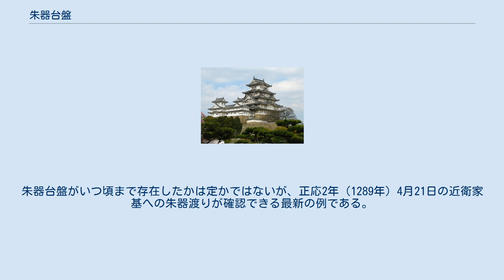朱器台盤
朱器台盤（しゅきだいばん）とは、藤原氏の家宝として歴代藤氏長者に継承されてきた朱塗りの台盤・什器のこと。
 正月の大臣大饗（だいおう）の際に用いた。
ただし任大臣大饗など略式の大饗の際には用いられない。
 氏印・渡荘券文（わたりしょうけんもん、長者が管理する荘園「殿下渡領」の権利書）・蒭斤（まぐさはかり、藤氏長者の御厩の秣を計量・管理するための秤）とともに継承される、藤原氏のレガリアであった。
 大饗と呼ばれる儀式的な酒宴は、テーブルである台盤と椅子を用いて主人と客が卓を囲む共同膳の様式であった。
諸記録によれば、大饗の際に用いた朱器（朱塗りの食器・酒器）が長櫃4台に納められた。
また朱器を置くための台盤が大きな物が5つありそれを含めて27個存在したとされている。
紙背文書の『朱器大饗雑事』には尊者二人料として「朱漆三尺台盤」が4脚、公卿用の「朱漆四尺台盤」が12脚、少納言・弁官用の「朱漆四尺台盤」が4脚、上官料の「朱漆八尺台盤」が2脚あったという。
器は朱塗り、台盤は上部が朱塗りで、下部は黒塗りであった。
 伝承によれば、藤原冬嗣が勧学院に納めた物とされ、以後代々勧学院の別当を兼務した藤氏長者が所持していたとされている。
この朱器が明確に摂関家の重宝としてあつかわれたのは10世紀後半、藤原兼家以後のこととされる。
『小右記』には寛和2年（982年）の正月大饗で朱器台盤を用いた記述がある。
ただし『小右記』には「兼家が摂政就任時に朱器を渡されていなかった」という記述があり、それ以前の藤氏長者も継承していた可能性がある。
また藤原道長の土御門殿が火災にあった際、「大饗朱器」を持ち出したという記述がある。
道長は自らの立場を「大饗」に朱器をもちいる存在であると認識しており、藤原実資もそれを肯定している。
 後三条天皇の改革により、首班大臣による正月大饗が廃止されると、摂関家の大臣による正月大饗がクローズアップされるようになり、「朱器大饗」の語が頻繁に見られるようになる。
また藤氏長者継承の際に、朱器台盤の継承が行われるようになったのは、藤原師実が継承した際と見られている。
ただし『御堂御記抄』には道長が氏長者を継承した長徳元年（995年）に「持参朱器台盤等」という記述があり、この頃には継承に類似した儀礼があった可能性がある。
 以降は朱器台盤は東三条殿や鴨院のような特定の場所に保管され、継承の際に持ち出され、吉書儀礼等とともに接受される儀式「朱器渡りの儀」が行われるようになった。
久安6年（1150年）、藤原忠実が長男の関白藤原忠通を義絶して次男の藤原頼長を藤氏長者とした際に武士達に命じて強引に朱器台盤を頼長のもとに移した故事は良く知られている。
 鎌倉時代になると正月大饗はほぼ行われなくなった。
建永元年（1206年）に行われた九条良経の大饗が唯一の朱器大饗である。
朱器台盤がいつ頃まで存在したかは定かではないが、正応2年（1289年）4月21日の近衛家基への朱器渡りが確認できる最新の例である。